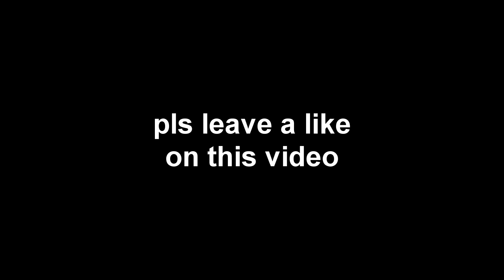PUBG.EXE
THANK U SO MUCH FOR WATCHING MY VIDEO